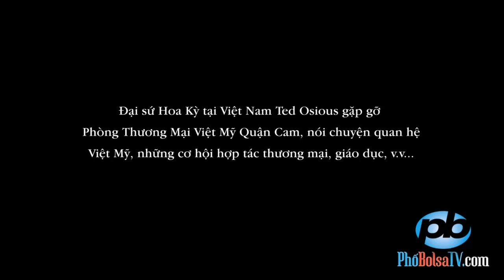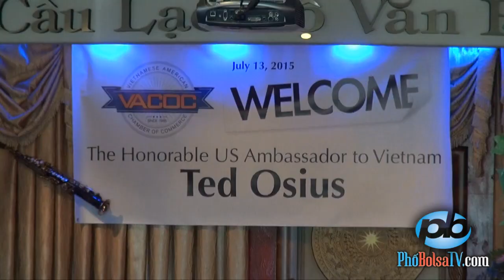Đại sứ Ted Osius gặp gỡ Phòng Thương Mại Việt Mỹ Quận Cam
Đại sứ Hoa Kỳ tại Việt Nam Ted Osius gặp gỡ Phòng Thương Mại Việt Mỹ Quận Cam, nói chuyện quan hệ Việt Mỹ, những cơ hội hợp tác thương mại, giáo dục, v.v...